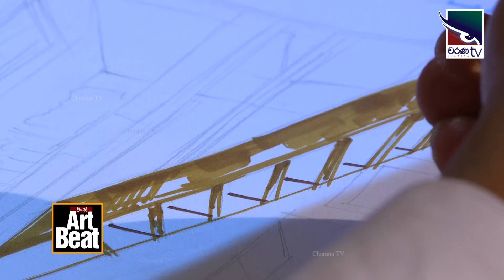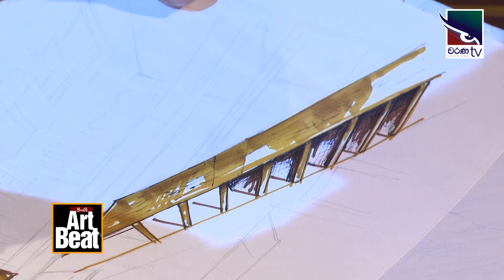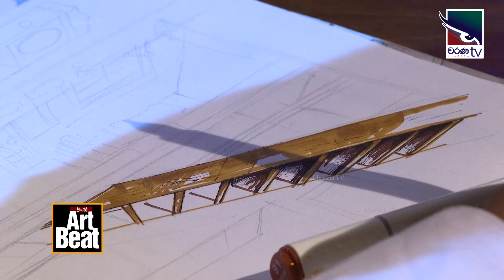Youth Art Beat | Reshan Avishka | Ep03 | Portrait Drawing